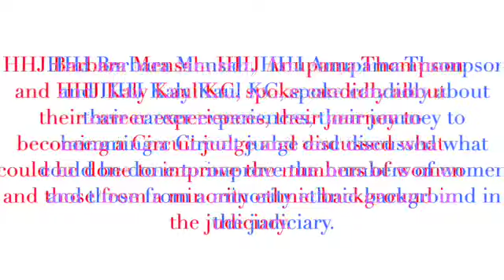WICL REC: in conversation with judges of colour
In celebration of Black History Month, WICL's Race Equality Committee is back with another inspirational "In Conversation With..." video podcast. This time we are privileged to be joined by members of the judiciary.

We are delighted to be joined by three trailblazing circuit judges who were kind enough to share their honest experiences and journeys through practice and into the judiciary. We hope you enjoy hearing their different stories and insightful guidance in navigating life to the Bench and beyond!

With enormous thanks to our exceptional panel:
Laurie-Anne Power KC (WICL Race Equality Committee Chair)
Farrhat Arshad (WICL Race Equality Committee and Recorder)
Her Honour Judge Kaly Kaul KC
Her Honour Judge Barbara Mensah
Her Honour Judge Anupama Thompson

If this has inspired you, you can find more fabulous REC "in conversation with" panels on our main YouTube Channel.